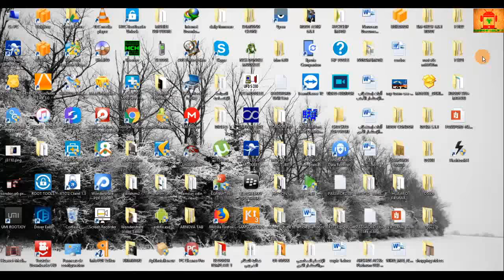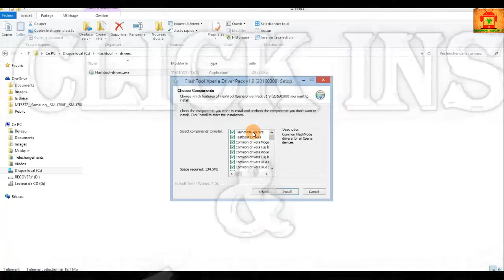How to download Sony Xperia drivers For Flashtool Adb Fastboot